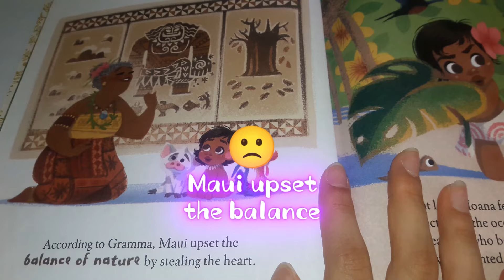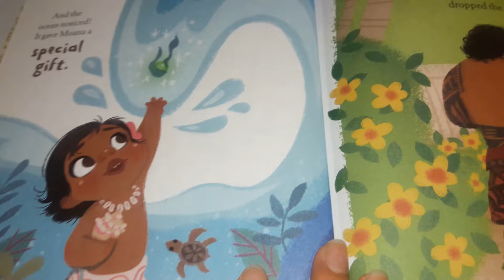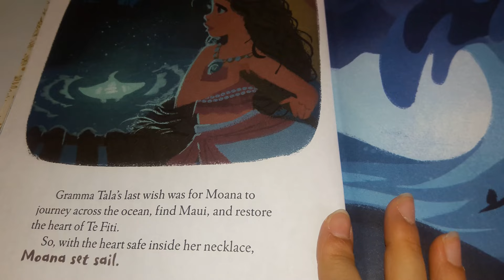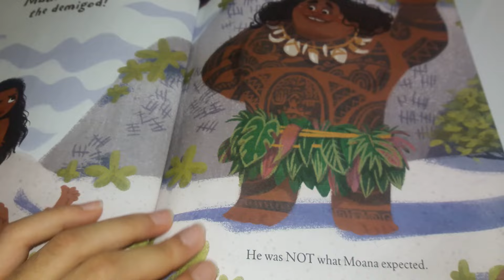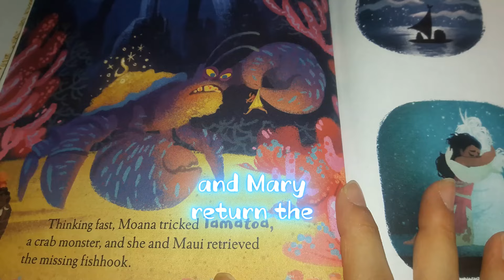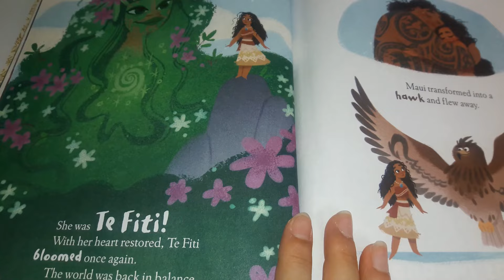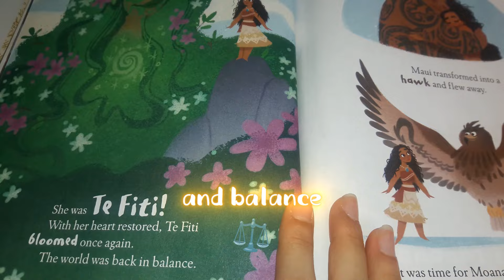🏰 Disney's MOANA 🌺🌊⛵ a Read Aloud Little Golden Book with English CC Emojis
Adapted by Laura Hitchcock
Illustrated by Griselda Sastrawinata-lemay
Designed by Tony Fejeran
Published by A Golden Book, New York
An imprint of Random House Children's Books
A division of Penguin Random House LLC Broadway, NY

To our viewers, this book is for educational and review purposes, please support the writers, illustrators and book designers by purchasing a physical copy if you're able to.